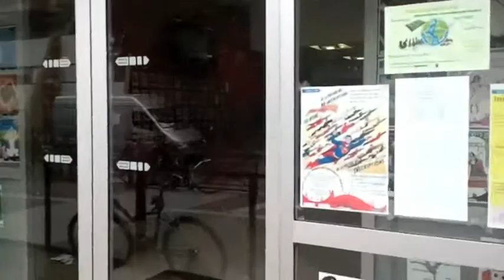Mobile film : l'exploration de la ville - Fête des association au Centre d'animation Dunois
Le 9 juin 2012 s'est tenu dans le 13ème arrondissement de Paris, au Centre d'animation Dunois la journée conclusive des activités. Une grande fête des associations qui font partie du centre.

Landolf Lerith